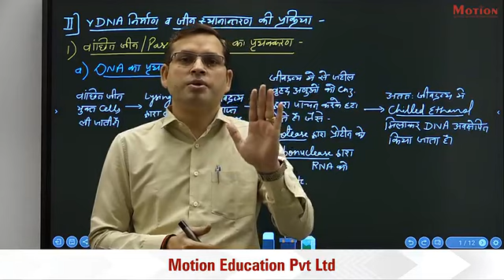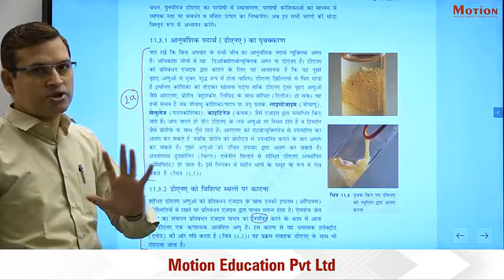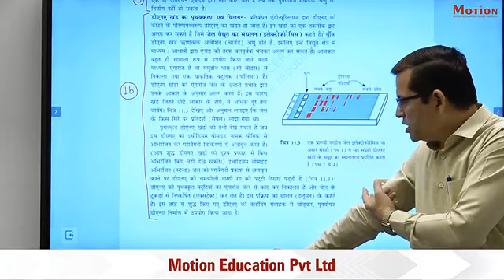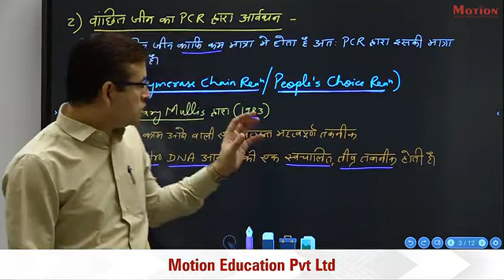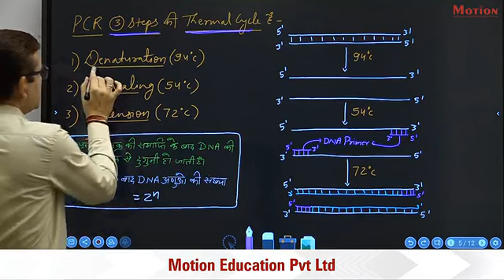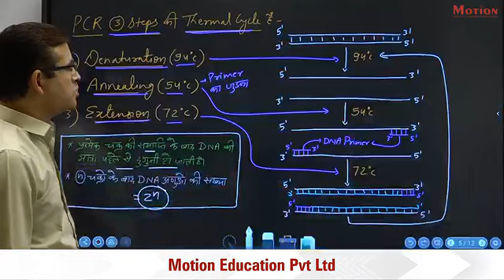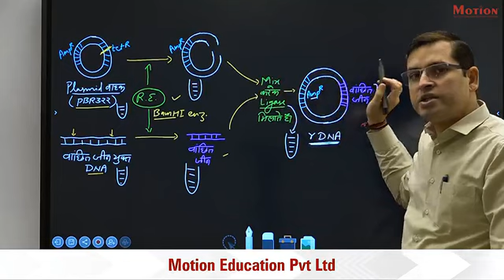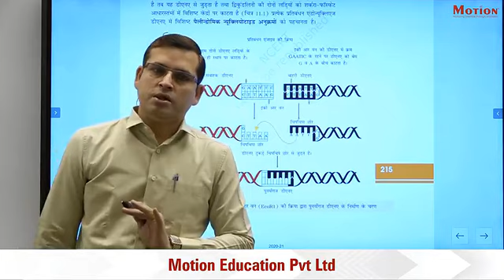l 3 biotechnology